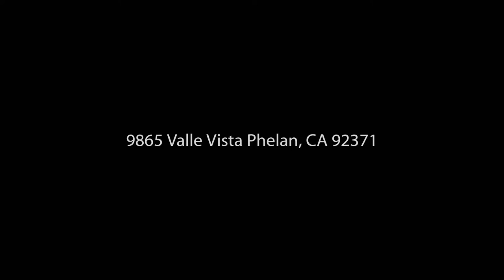9865 Valle Vista Phelan CA 92371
10% Return on Investment - 1 Acre Built in 2005 with RV Garage "Turn Key" Property. A steal at $265,000 Approved Short Sale- Hurry! It will not last!